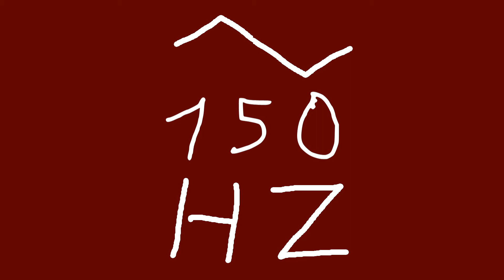150 hz triangle